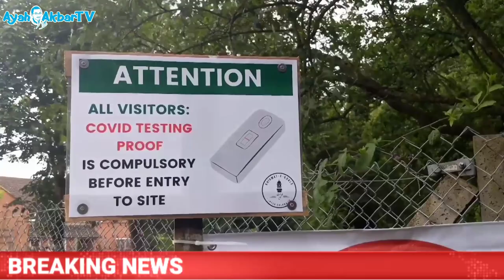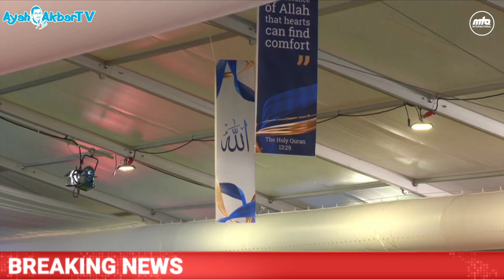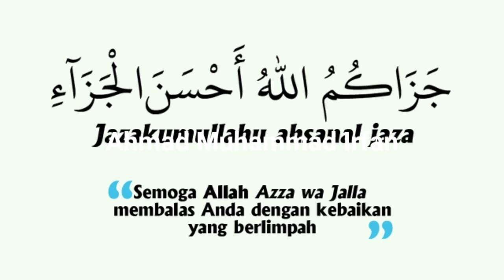Ahmadiyah mengadakan Konvensi Islam terbesar di Inggris pasca Pandemi Covid-19 || BN Edisi 34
Pertama Kali Sejak Pembatasan Covid, Muslim Inggris Berkumpul Pada Konvensi Islam Terbesar Di Inggris

Ribuan Muslim Inggris telah berkumpul untuk pertama kalinya sejak pandemi Covid-19 di acara konferensi Islam tertua di Inggris.

Jama'ah Muslim Ahmadiyah dari seluruh Inggris berdatangan ke Oakland Farm, Hampshire selama tiga hari untuk melakukan kegiatan ibadah dan berkumpul di acara "Jalsah Salanah"

Sebelum pandemi global tahun lalu, lebih dari 35.000 orang dari seluruh dunia datang untuk menghadiri Jalsah Salanah di tahun 2019. Tetapi tahun ini, hanya warga Inggris saja yang telah divaksinasi ganda yang diizinkan menghadiri pertemuan ini.

Adapun yang menjadi puncak acara ini adalah kehadiran Khalifah Islam Jama'ah Muslim Ahmadiyah, Hazrat Mirza Masroor Ahmad aba., yang menyampaikan pidato kehadiran kepada para hadirin selama tiga hari pelaksanaan.

Tujuan Jalsah adalah untuk menampilkan ajaran Islam yang damai dan menjadikan para peserta dapat meningkatkan pengetahuan serta pemahaman mereka tentang ajaran dan amalan Islam.

Sekretaris Pers Jama'ah Muslim Ahmadiyah, Abid Khan mengatakan, "Ini adalah pertama kalinya sejak adanya pandemi, para anggota kami dari seluruh Inggris dapat bertemu dan beribadah bersama dengan Khalifah kami. Jadi, satu sisi kami sedih karena penerapan social distancing tidak memungkinkan semua orang berada disini atau tamu dari luar negeri dapat hadir, tapi disisi lain tidak diragukan lagi ini adalah kesempatan indah dan menggembirakan bagi komunitas kami. Adapun mereka yang tidak bisa hadir secara langsung, saya yakin mereka akan menyaksikan di televisi baik di Inggris maupun di seluruh dunia. Oleh karena itu, ini benar-benar acara internasional.”

Jalsah Salanah UK disiarkan secara online melalui televisi global Ahmadiyah, yaitu MTA atau Muslim Television Ahmadiyah di 19 saluran televisinya. Yang tidak dapat hadir secara langsung akan berkumpul di mesjid-mesjid Muslim Ahmadiyah di Inggris Raya untuk menyaksikan jalannya acara. Termasuk masjid pertama yang dibangun di London yaitu Masjid Al-Fazl di Wandsworth, dan Masjid terbesar seantero Inggris yaitu Baitul-Futuh di Merton.

Terakhir, Indonesia patut berbangga di acara yang luar biasa itu ada perwakilan Indonesia asal Garut yang hadir dan mendapat karunia membacakan ayat suci Al-Qur'an yaitu Maulana Mahmud Wardi.

Maulana Mahmud membacakan surah As-Saff surah ke-61 ayat 7-13 dengan penuh khidmat.

Ahmadiyah mengadakan Konvensi Islam terbesar di Inggris pasca Pandemi Covid-19